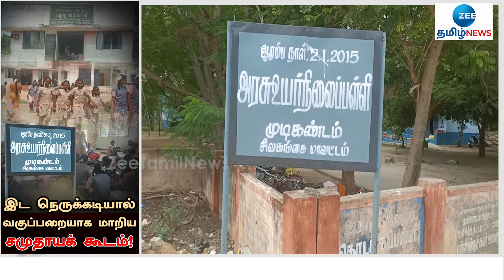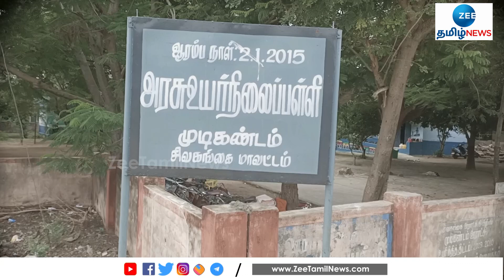வகுப்பறையாக மாறிய சமுதாயக் கூடம்! | sivaganga government school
சிவகங்கை அருகே முடிகண்டம் பகுதியில் உயர்நிலைப் பள்ளியாக தரம் உயர்த்தப்பட்ட பள்ளியில், இட நெருக்கடியால், சமுதாய கூடத்தில் வகுப்புகள் செயல்படும் நிலை உள்ளது. இதனால், மாணவர்கள் மிகுந்த சிரமத்திற்கு ஆளாகியுள்ளனர்.